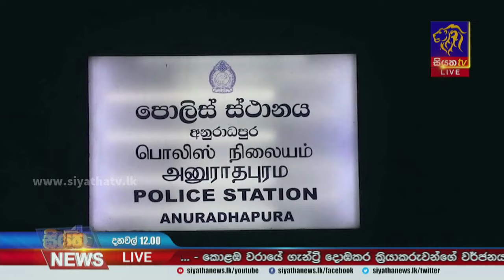අනුරාධපුර පොලිස් අත්අඩංගුවේදී සැකකරුවෙක් මිය යයි | Siyatha News